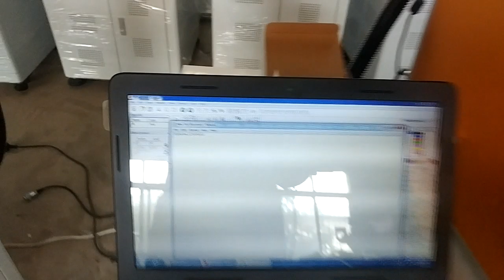fiber laser marking machine with bar code